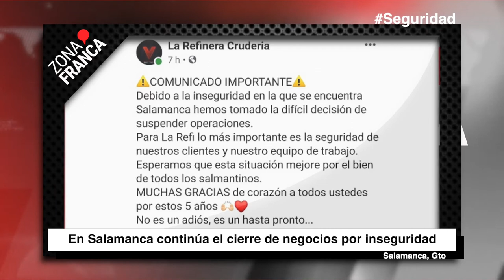Continúa cierre de negocios en Salamanca por inseguridad | Breves de la Zona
- Apertura de cantinas y bares, foco de riesgo a responsabilidad de la sociedad: infectólogo.
- Celayenses son víctimas de asalto en el transporte; hay hasta dos por semana.
- En Salamanca continúa el cierre de negocios por inseguridad.